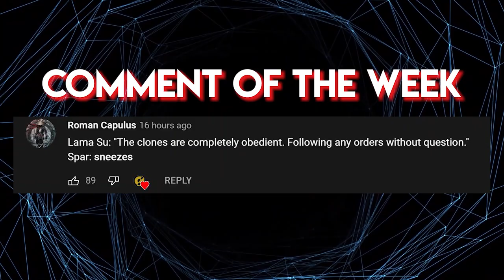Why the Muuns Held SO MUCH POWER in the Clone Wars - The Bankers Who Secretly Pulled the Strings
“Too big to fail” was never more true

🎬Video Credits:
Narrators - Cam
Editor - Giorgi
Writers - Sean

Chapters

0:00 Intro
1:01 Mountains of Wealth
3:32 Playing Both Sides
6:38 Riding the Wave
9:22 Outro